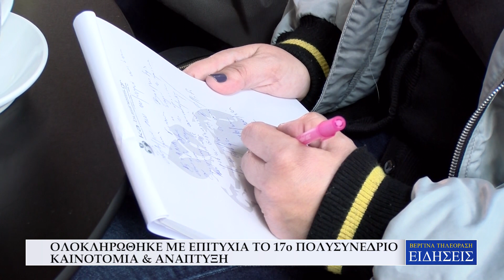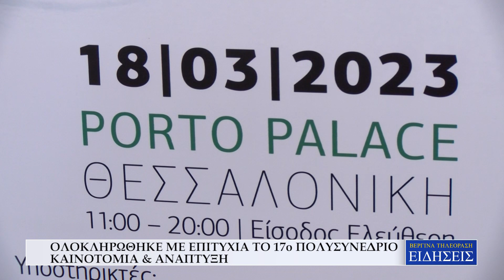ΟΛΟΚΛΗΡΩΘΗΚΕ ΜΕ ΕΠΙΤΥΧΙΑ ΤΟ 17ο ΠΟΛΥΣΥΝΕΔΡΙΟ ΚΑΙΝΟΤΟΜΙΑ & ΑΝΑΠΤΥΞΗ